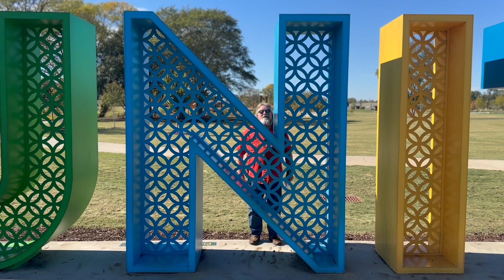The Grey & Jay Show - Oct25 2023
The hills are alive with the sound of Unity...
Halloween is on the horizon and that means spooky live music shows and Boo In The Zoo should be on your list of things to do.